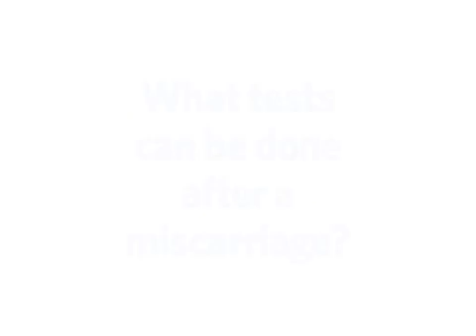What Tests Can Be Done after Miscarriage?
Joseph A. Hill, III, M.D., Fertility Centers of New England, talks about what tests can be done after miscarriage.

0:00:00.000,0:00:05.000
(text on screen): Ask the Expert

0:00:05.000,0:00:07.000
Fertility Authority. Your Most Trusted Source

0:00:07.000,0:00:10.000
What tests can be done after a miscarriage?

0:00:10.000,0:00:15.000
Joseph A. Hill, III, M.D., Fertility Centers of New England: The evaluation for recurrent pregnancy loss consists of a peripheral parental blood karyotypes;

0:00:15.000,0:00:27.000
that is chromosomes in the couple; an anatomic assessment, and most commonly either a XXoffice cystoscopy (hysteroscopy?)XX, a sono-HSG or hysterosalpingogram.

0:00:27.000,0:00:36.000
That's for anatomic factors. For endocrine factors, a hormone profile on cycle day three, cycle day 10, and perhaps on cycle day 22.

0:00:36.000,0:00:38.000
These are blood tests that will be obtained.

0:00:38.000,0:00:43.000
For inflammatory factors, an endometrial biopsy, looking for a rare entity called endometritis,

0:00:43.000,0:00:47.000
which is an inflammatory condition of the lining of the uterus, might be worthwhile.

0:00:47.000,0:00:58.000
For women that have had losses; second-trimester losses, then a antiphosolipid antibodies, XXleukocyte anticoagulantXX may be in order, as well as a thrombophelia profile.

0:00:58.000,0:01:02.000
And these are genetic mutations that, thankfully, are relatively rare.

0:01:02.000,0:01:09.000
The median age of loss for those people are basically 20 weeks of pregnancy; certainly after 11 weeks of pregnancy.

0:01:09.000,0:01:15.000
For the majority of individuals with losses prior to 11 weeks, they're chromosomally abnormal until proven otherwise,

0:01:15.000,0:01:22.000
so a case could be made for any miscarriage to try to have that tissue karyotyped; that is, try to determine what the chromosomes are.

0:01:22.000,0:01:26.000
Because if it's an abnormality, which XXsixths of them areXX, then that's the reason for the loss.

0:01:26.000,0:01:32.000
A case may even be made to do a karyotype assessment on an individual; one loss; first loss.

0:01:32.000,0:01:39.000
And if it's abnormal, then perhaps just do a parental karyotype on the couple and no other evaluation.

0:01:39.000,0:01:45.000
If it's normal, then perhaps go ahead and proceed with an evaluation.

0:01:45.000,0:01:51.000
It's very important for couples, especially the woman suffering losses, to be involved in some sort of program

0:01:51.000,0:01:56.000
whether it's a mind and body program, yoga, counseling, exercise, acupuncture, it doesn't matter.

0:01:56.000,0:02:02.000
Just something they do trying to incorporate this experience of loss into their life, rather than their life into this experience of loss,

0:02:02.000,0:02:06.000
which is an easy thing to do, but a very difficult thing to accomplish.

0:02:06.000,0:02:11.000

0:02:11.000,0:02:12.000